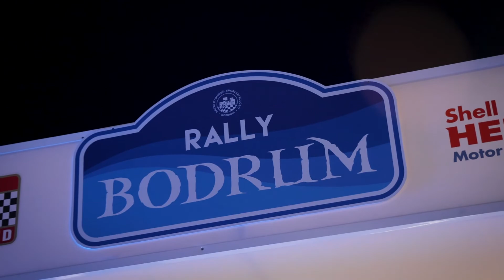Efe Ünver - Bahadır Gücenmez | Ford Fiesta Rally3 | 2022 Bodrum Rallisi